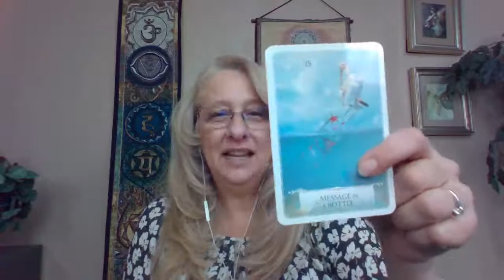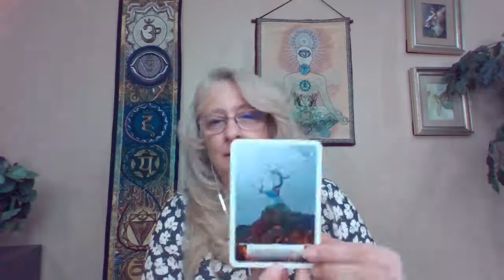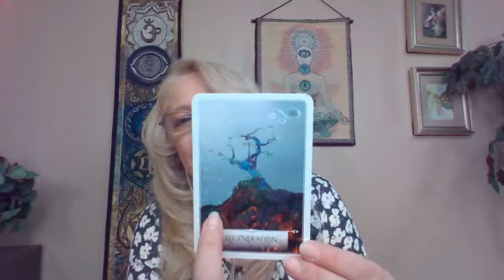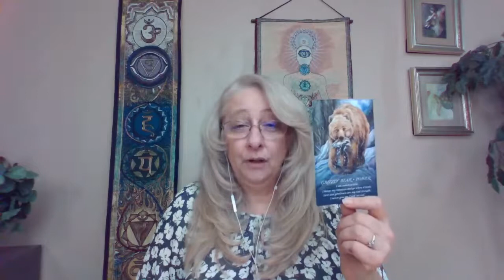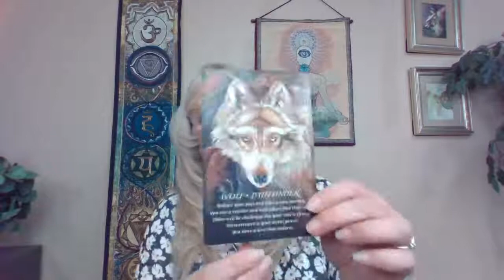Two Reason's you are feeling emotional after the Solstice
I see this time and time again after a big energy shift with Sensitives: they try hard to change their lives, wonder why it's not "happening", and are frustrated with the results.

Yes, with almost every Sensitive, there are things about their spiritual connection that require changing and tweaking - their feeling about themselves, their lack of safe boundaries, the familiarity of absorbing other peoples energy, their desire to save the world solo, and so on.

Added to this is very often low self-esteem, low self value, and self-punishment, stemming from how a Sensitive views themselves when no one is watching.

You can say: "I desire to ascend to a higher level of consciousness all day long, but if you have feeling of unworthiness and low self importance and deep down you question if you truly deserve your Divinity, there is absolutely no way that you will take the steps to transform your consciousness and claim your birthright.

Your subconscious mind will ALWAYS override your conscious thoughts.

That is why change can be a struggle for two reasons:
First, you are sending out a message to the Universe and God, that you don't really deserve it, and therefore you are not open to receiving it (In other words you’re pushing your gift and your blessings away, and your not in receivership).

Second, consciously if you don't believe, deep down, that SPIRIT is calling you, guiding you, and opening up doors for you as you walk forward, you will no take action. There will be not results either big or small.

By not taking action, or procrastinating more than usual, you are self sabotaging your efforts. Basically you are going through the motions but do to a lack of vision, belief, faith, there are no results. You reap what you create.

Here is the solution:
1. Get clear on your gifts, and how you really see yourself right now.
2. Access the energy available right now and release these negative energies from your Akashic Records to SPIRIT.
3. Create a daily mantra to repattern the subconscious mind, "I am worthy", "I deserve happiness", "I am Intelligent". There are three other examples in today's video.

When Sensitives have the courage to face their shadow self, and do the conscious work, spiritual connection becomes much stronger, and their lives begin to transform in a much larger way.

I am encouraging you to take a stand for yourself, claim your divine birth right, and use the moment to ascend to a higher level of consciousness.

If you are ready to rid yourself of these energetic pathways, and require some assistance in accessing the Akashic Records, I invite you to a free virtual coffee chat with me. Let's see where you are, and how we can work together to get you the support you deserve.

You deserve the right support to help you and your spiritual gifts reach their full potential.

XOXO,
Deanna